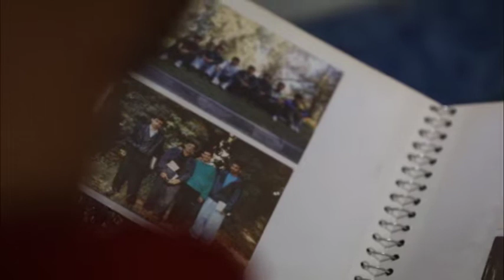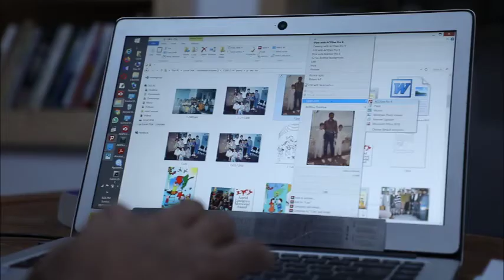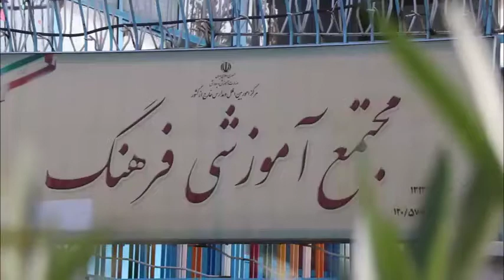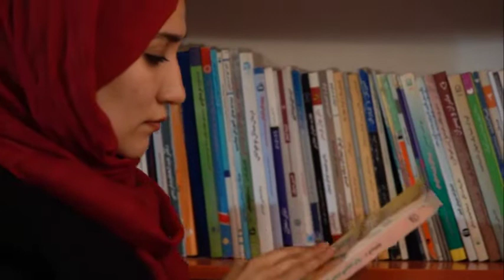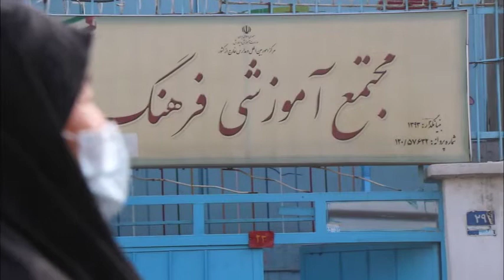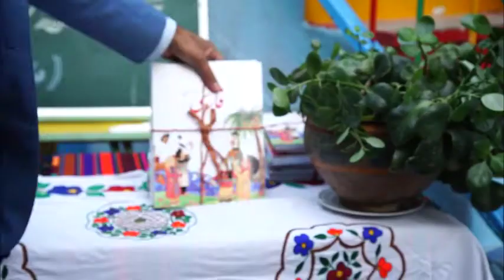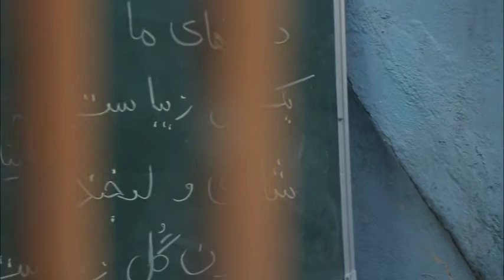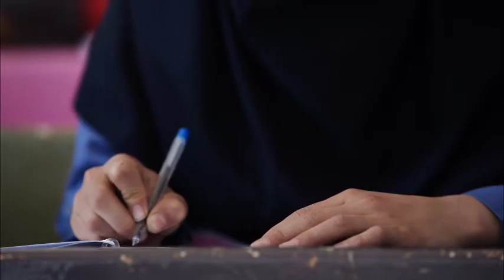Kabulistan Documentary Interview with Nader Musavi Principal of Farhang School | مستند کابلستان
Kabulistan Documentary Interview with Nader Musavi Principal of Farhang Self governing School- Sahar Channel
مستند کابلستان نادر موسوی شبکه سحر
Nov 2021
Follow Us in Instagram: